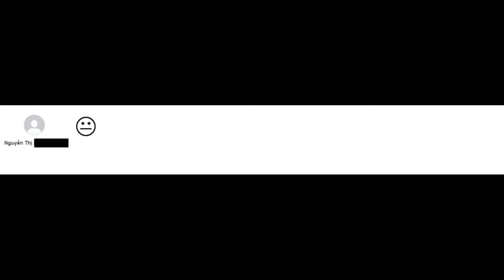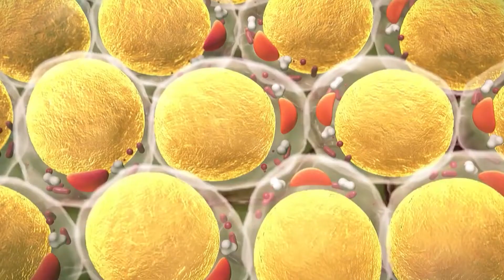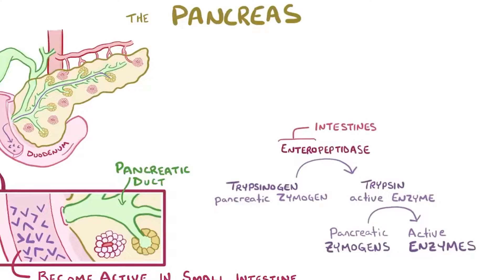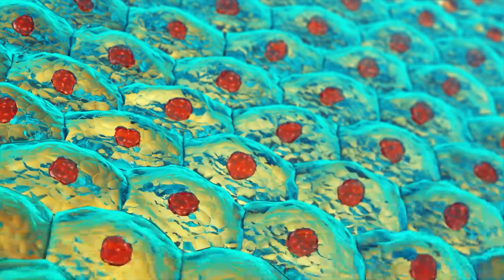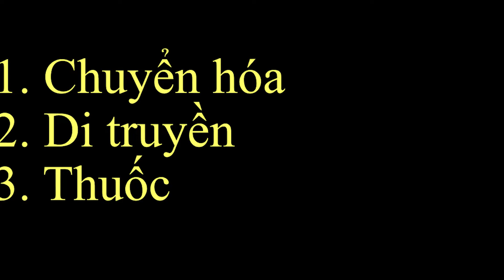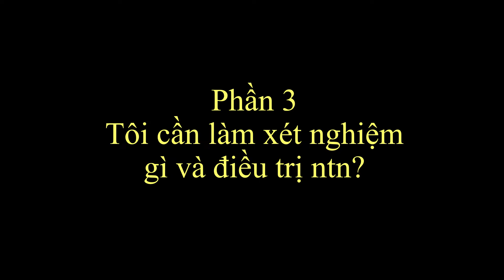Mang Bầu + VIÊM TỤY CẤP Tái Phát. Cần Làm Gì ?  | Minions Doctor.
Từ 1 thắc mắc của 1 bà mẹ đang mang thai:

Tôi bị viêm tụy cấp do tăng triglycerid,  bệnh tái phát nhiều lần, lần gần nhất cách đây 1 năm. Hiện tại tôi  đang mang bầu tháng thứ 4. Xin hỏi bác sĩ tôi cần làm xét nghiệm gì và điều trị thế nào để bệnh không ảnh hưởng đến sức khỏe của mẹ và bé?
Xin cảm ơn bác sĩ.

1. Làm Thế Nào Cứu Sống Bệnh Nhân Covid Nặng Nhất ¿| Ranh Giới Sinh Tử #1 | Minions Doctor
2. Tại Sao Đau Chân Có Thể Gây Chết Người ¿| Ranh Giới Sinh Tử #2 | Minions Doctor
3. Tại Sao Uống Ít Nước Sẽ Khiến Bạn Hối Hận ¿| Ranh Giới Sinh Tử #3 | Minions Doctor
4. Trước Khi Cạo Gió, Hãy Xem Video Này ¿| Ranh Giới Sinh Tử # 4| Minions Doctor
5. Trước Khi Nội Soi Gây Mê, Hãy Xem Video Này ¿| Ranh Giới Sinh Tử #5 | Minions Doctor

Minions Doctor
Ranh Giới Sinh Tử